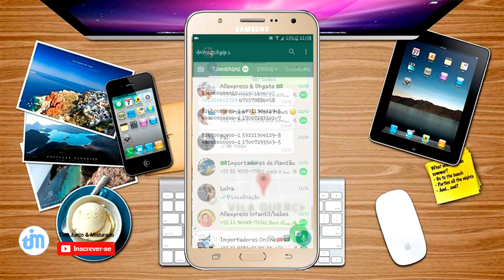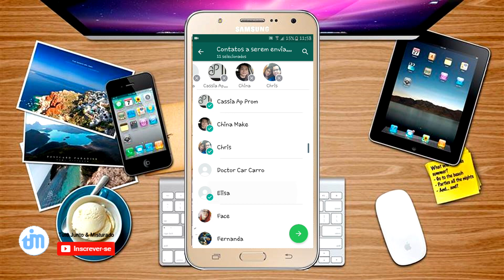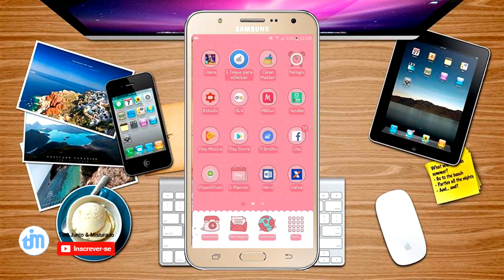Como enviar vários contatos pelo whatsapp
Aprenda a enviar vários contatos da sua lista de amigos pelo whatsapp de uma maneira bem simples e rápida.

➥CANAIS PARCEIROS e Blog:
❧ Gerwyn